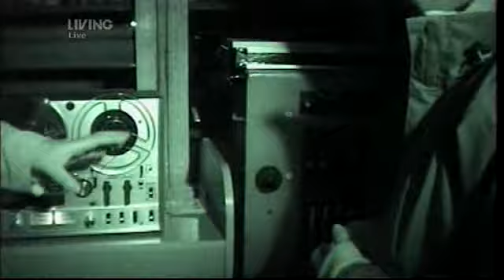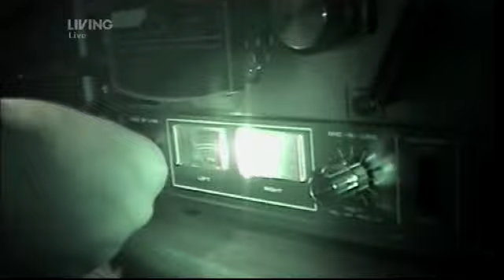Most Haunted Live - 13th January 2009 - Phone Experiment (Part 1 of 2)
The crew try a experiment involving a phone and EVP